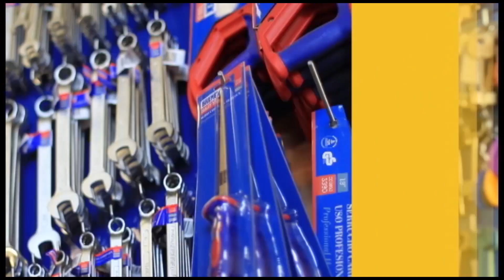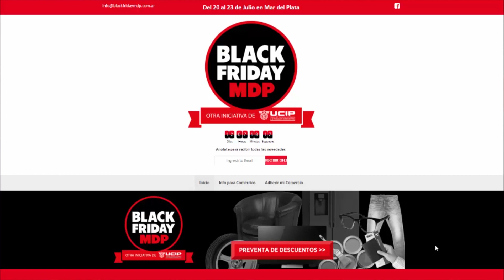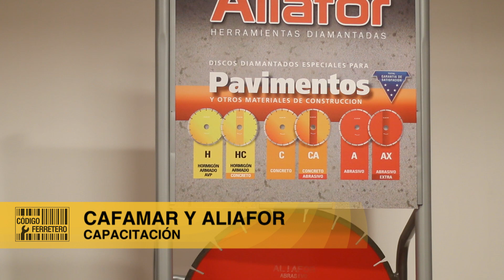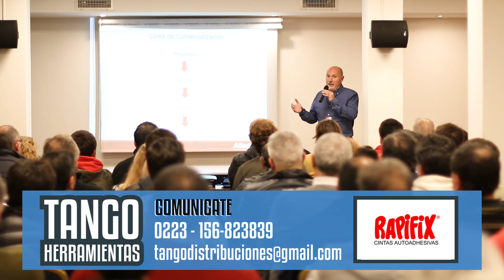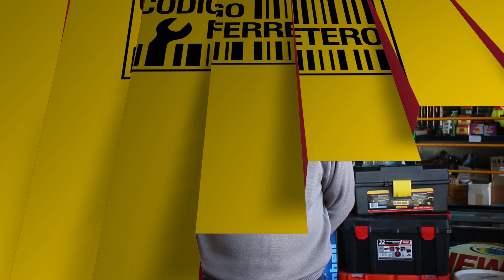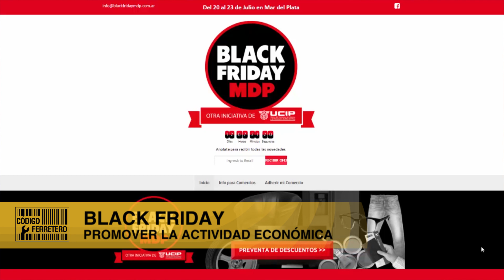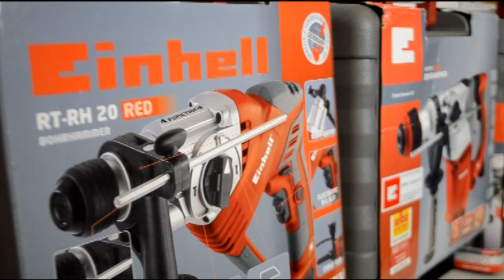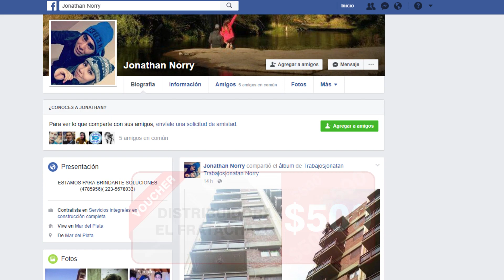Código Ferretero TV Programa #110 - 08 07 2017